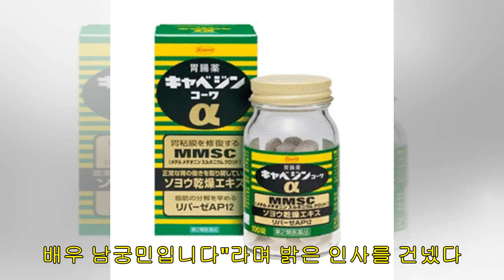남궁민, '나혼자산다' 예고편 등장.."퀴즈 좋아해" 궁금증↑